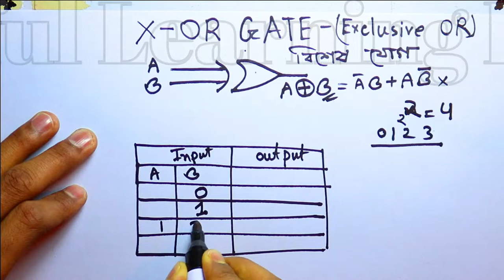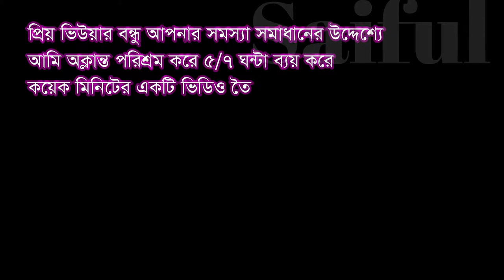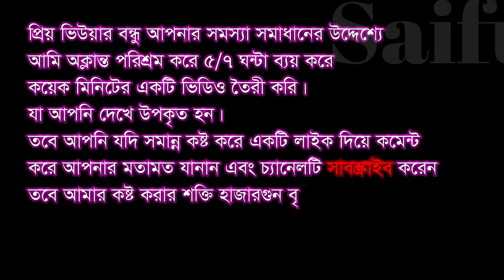X-OR GATE | Lecture-6 | এক্স-অর গেইট | বিশেষ গেইট | বিশেষ যোগের বর্তনী | সব চেয়ে সহয নিয়মে শিখে নাও